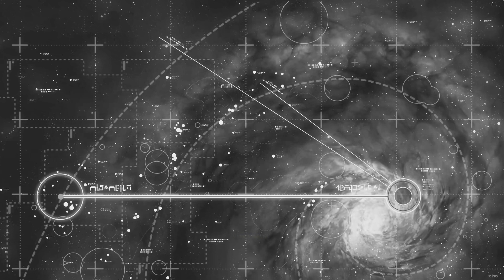Lets Play - Homeworld Remastered - M01 - Kharak-System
SteamVersion with German Speech Mod